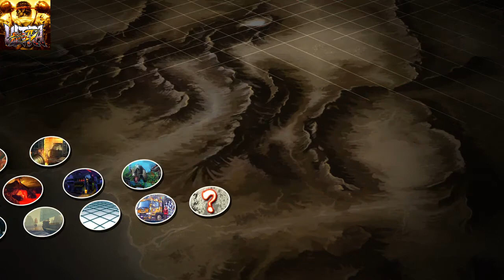ULTRA STREET FIGHTER IV-Jose vs. Jeremy, Jeremy vs. Carlos, Jeremy vs. Manu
Empecé bien con la veneno pero mi obsesión por querer hacer el especial y el que no me saliese por falta de práctica fue mi perdición.